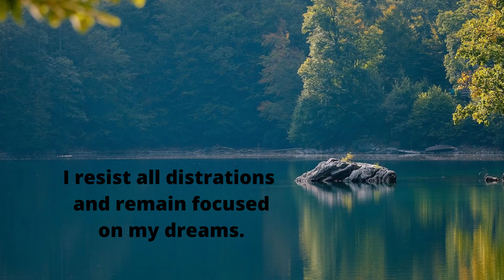SUCCESS Affirmations for Goals and Dreams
Listen to this every day to help in achieving your goals and dreams.